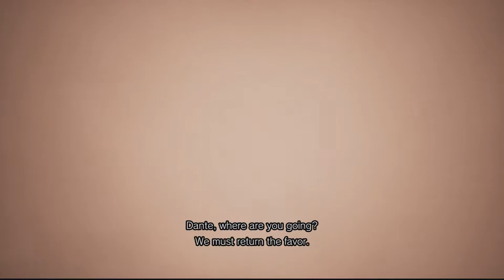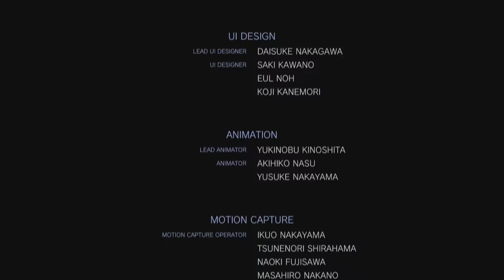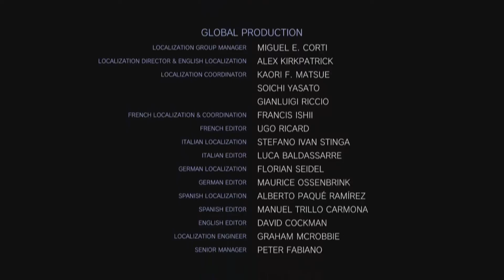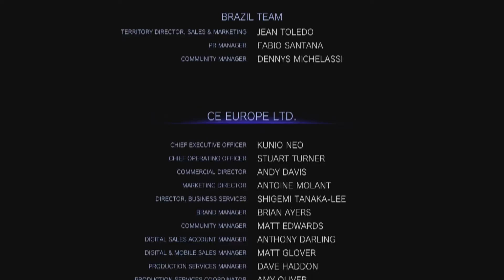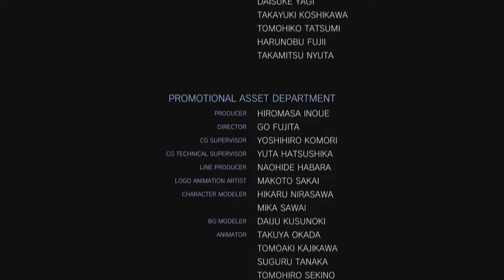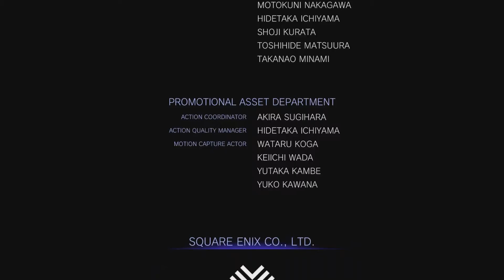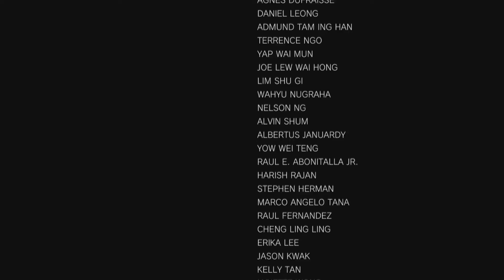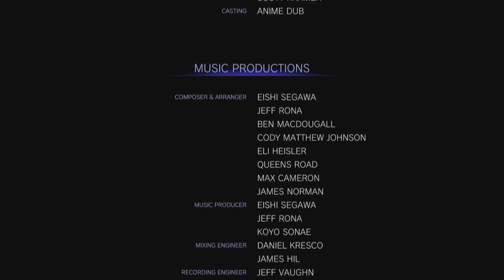Shaun Plays: Marvel Vs. Capcom: Infinite | Part 8 FINALE (No Commentary)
Thanos has inevitably betrayed our heroes. With nothing else to do, everyone comes together for the final battle with Ultron Sigma, for the fate of both universes! In silence.